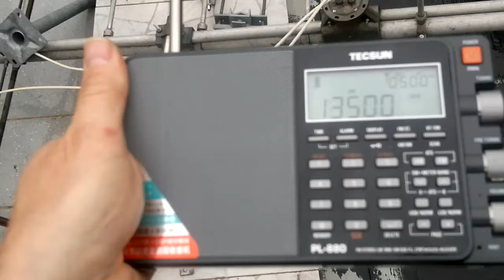Ricezione con PL880 Tecsun .Segnali RADAR HF FM simili ai segnali "alieni" del film "Contact"